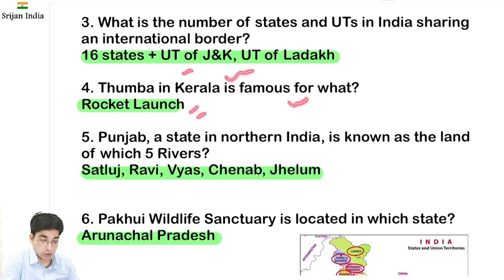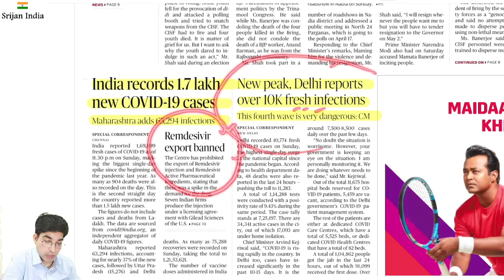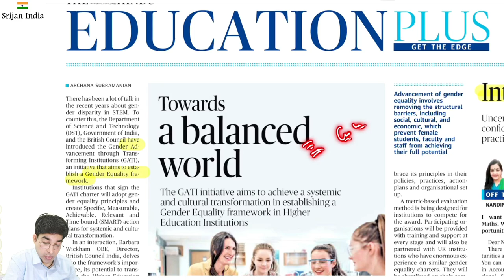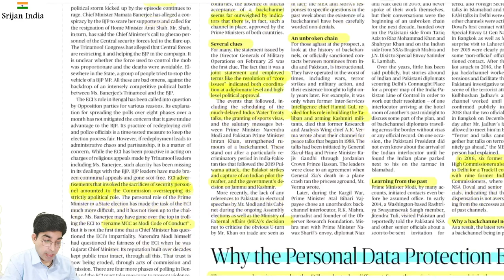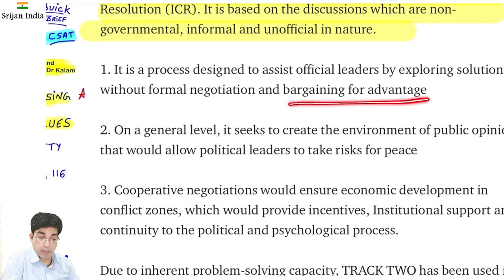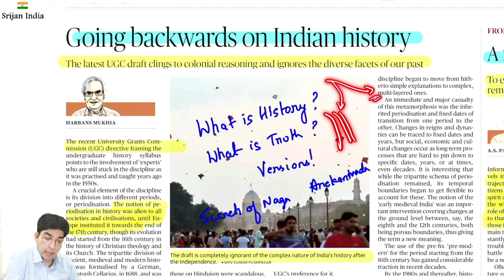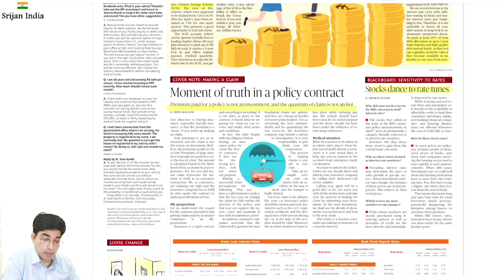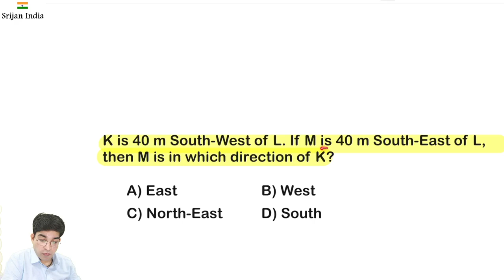12th April 2021 | Daily Brief | Srijan India One